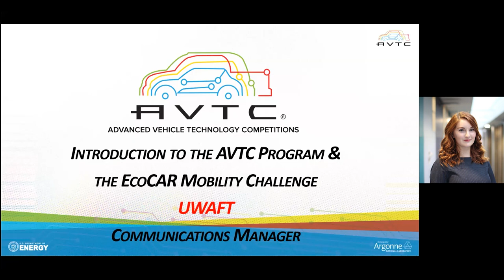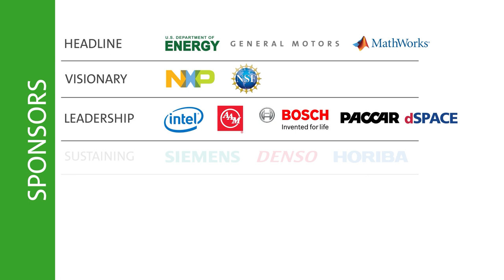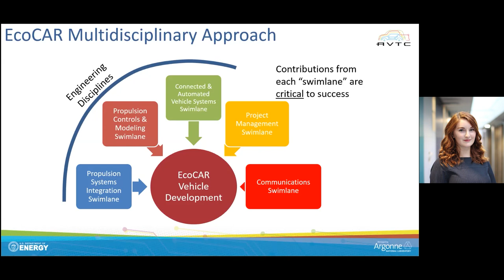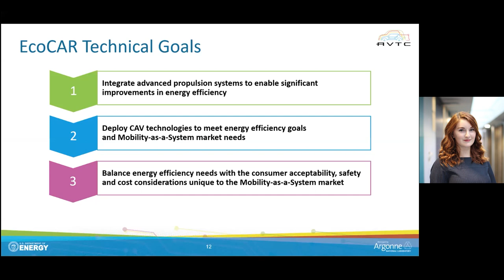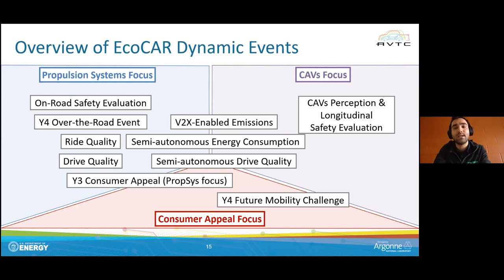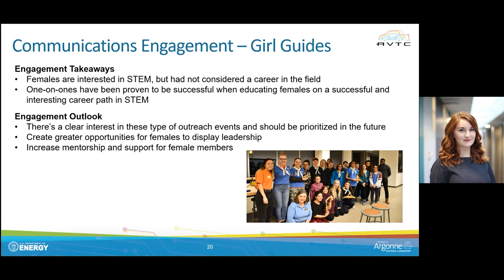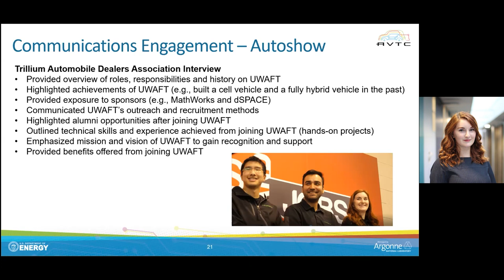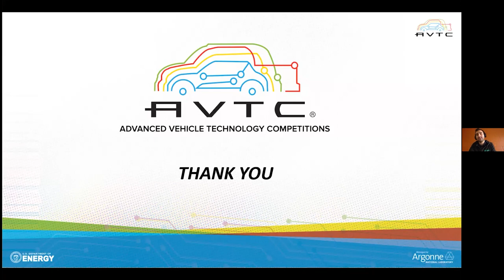UWAFT Advanced Vehicle Technology Public Relations Talk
UWAFT team members explain the Advanced Vehicle Technology Competitions (AVTC) and EcoCAR Mobility Challenge. Learn more about this exciting Waterloo Engineering student design team and building the vehicles of the future.